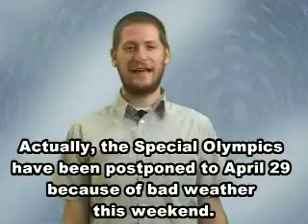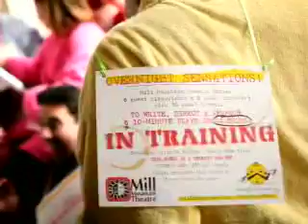TimesCast 4/21/06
The Roanoke Times' very own award-winning daily video podcast known as the "Timescast". It's a 5 minute production that deals with the news of the day along with kooky skits and interesting bits of info, all served up daily on Roanoke.com